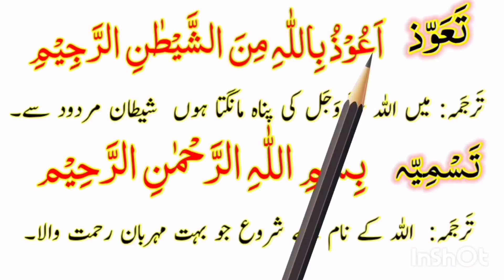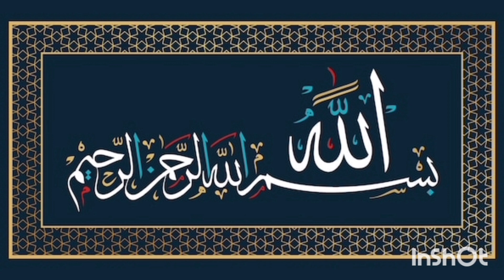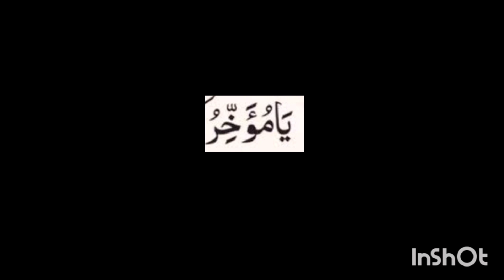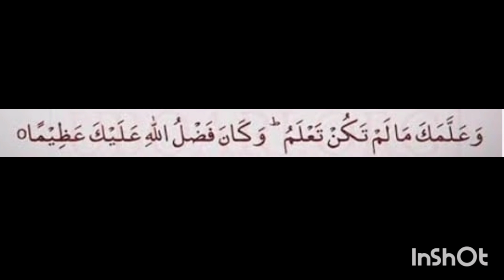zidi Or parhne Me Kamzor Bacho K Liye Khas|Wazifa Insha'Allah Bacha Alim Ya Dr Banega.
zidi Or parhne Me Kamzor Bacho K Liye Khas|Wazifa Insha'Allah Bacha Alim Ya Dr Banega. wazifa quran wazaif.